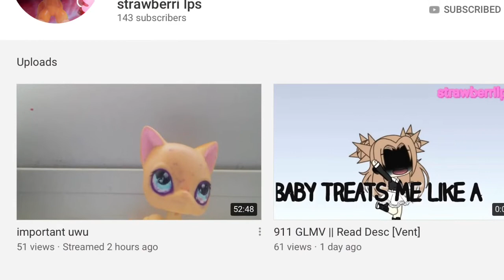Exposing strawberry LPS😘❤️✨🥰😏👑😊💖♥️🌸🎀🎉🎥😱